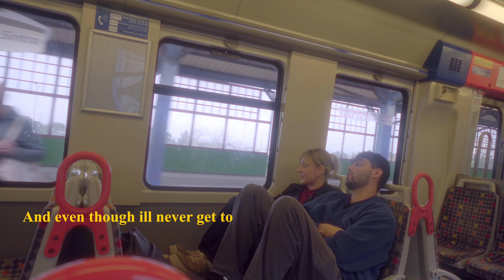I Fell in Love in Portugal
Join us on an exciting adventure as we spend 72 hours exploring the beautiful city of Lisbon, Portugal. This cinematic-style vlog captures our first time in Portugal as a young couple, experiencing the vibrant culture, delicious food, and stunning scenery. Come along with us as we navigate the charming streets, indulge in local cuisine, and create unforgettable memories in this fun travel vlog.
( SEO Keyword Description )

72 Hours in Lisbon
Season 3
Lisbon, Portugal

If you're interested in working with CREATE.

Season 3 is going strong.